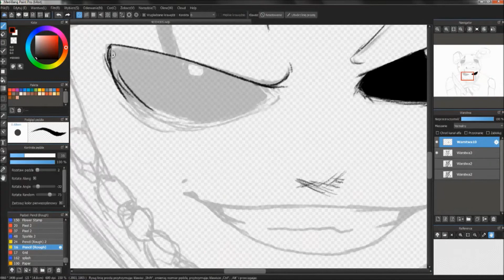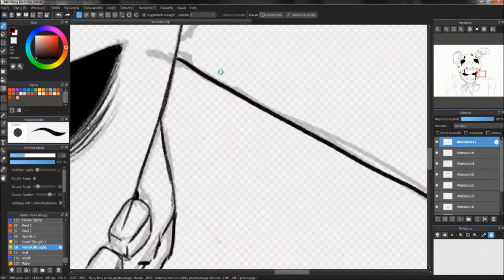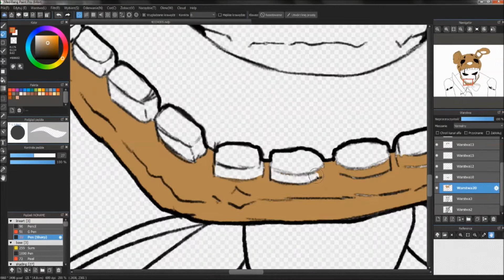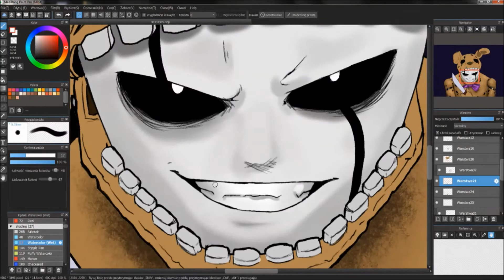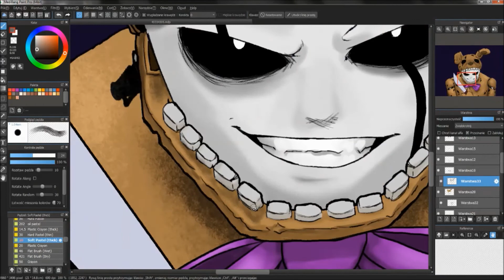Caton [SPEEDPAINT] FANART #1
Ruszam pomalutku z serią fanart'ów dla moich top ulubionych yt-berów, idoli  i innych ludzi których lubię i szanuję za swoją twórczość. Na pierwszy "ogień" poszedł Caton! xD Spokojnie, jego dusza nadal zostanie w tym animatronicznym stroju ;D Powiedźmy... że remnant tutaj nadal działa... xD
PS. Kolejność wrzucania tu fanartów nie jest wyznacznikiem mojej "top listy", ponieważ takowej nie posiadam. Fanarty będą dodawane losowo. ^^
Miłego oglądania!